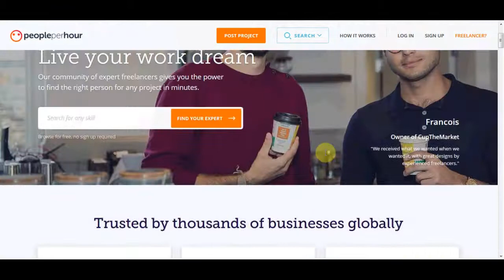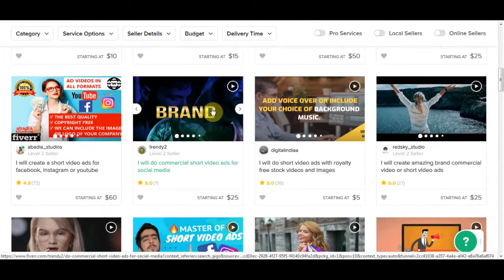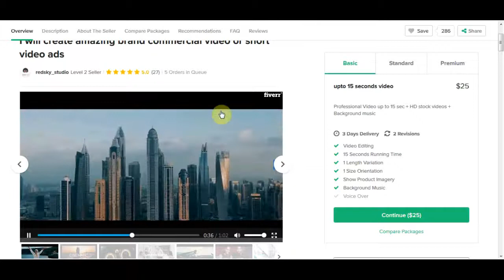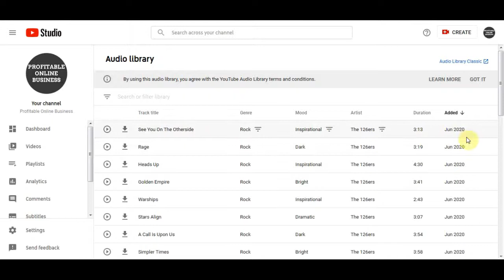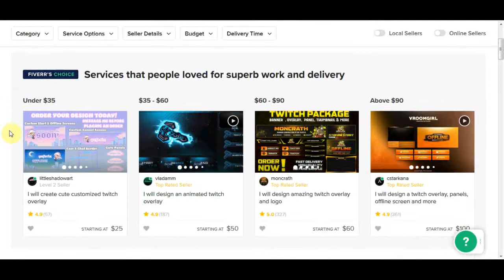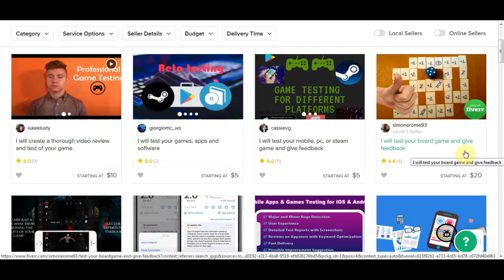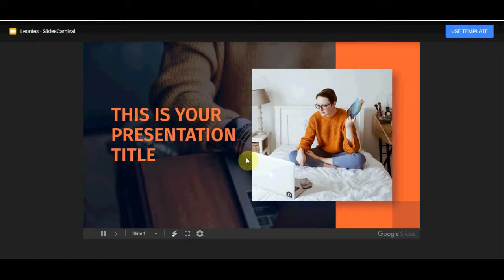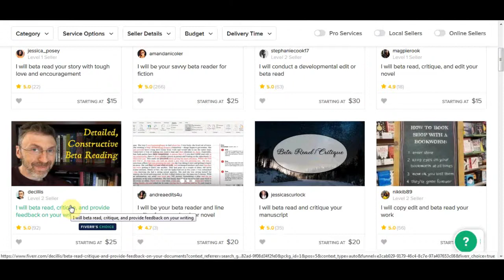Make $50 Per Day With NO SKILLS! Simple Way To Make Money Online!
In this video, I will explain how to make money online with no skills! A step-by-step tutorial showing you how to start from scratch and start making money online. If you want to make money online and work from home and utilize the best passive income strategies of 2019, this video is the perfect place to start. I will show you step by step how to set up a way to make money online fast from home by building an online business. Then I will show you how to scale it so you can make a full-time income and even way more, and ultimately make it passive income! This method is one of the fastest ways to make money online without a website. This money-making tutorial is perfect for beginners. If you want to learn how to make money from home as a complete beginner then watch the whole video!